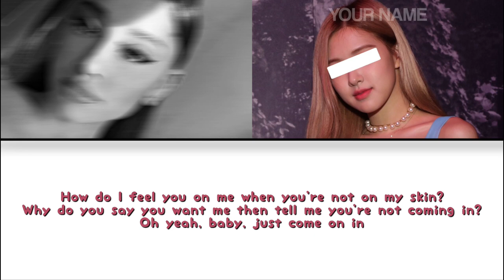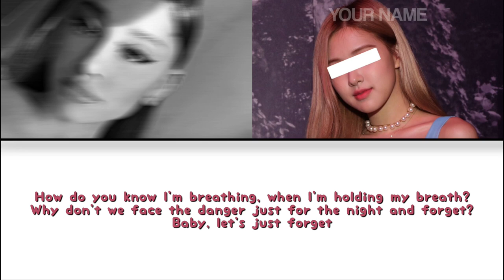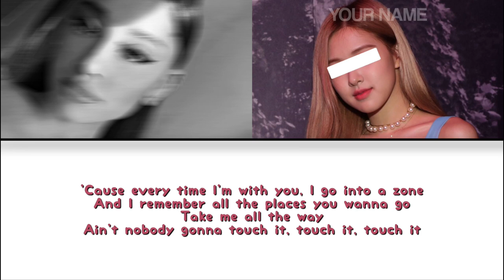[KARAOKE DUET] Touch It - Ariana Grande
0:00 INTRO

0:05 she sings
How do I make the phone ring? Why do I even care?
How are you all around me when you're not really there?
When you're not really there

0:24 you sing
How do I feel you on me when you're not on my skin?
Why do you say you want me then tell me you're not coming in?
Oh yeah, baby, just come on in

0:40 she sings
'Cause every time I'm with you, I go into a zone
And I remember all the places you wanna go
Ain't nobody gonna touch it, touch it, touch it

1:00 you both sing
'Cause every time I see you, I don't wanna behave
I'm tired of being patient, so, let's pick up the pace

1:21 you sing
How do you know I'm breathing, when I'm holding my breath?
Why don't we face the danger just for the night and forget?
Baby, let's just forget

1:37 she sings
Remind me why we're taking a break
It's obviously insane
'Cause we both know what we want
So why don't we fall in love?
Baby, let's fall in love

1:56 you sing

2:15 you both sing

2:34 she sings
Baby, ain't nobody gonna touch it, touch it, touch it

2:44 you sing
Ain't nobody gonna touch it, oh, no, babe

2:53 she sings
It's obviously insane
Baby, let's be in love

3:15 you sing
And I'll remember all the places you wanna go
No, ain't nobody gonna touch it, touch it, touch it

3:34 you both sing
'Cause every time I see you, I don't wanna behave, behave